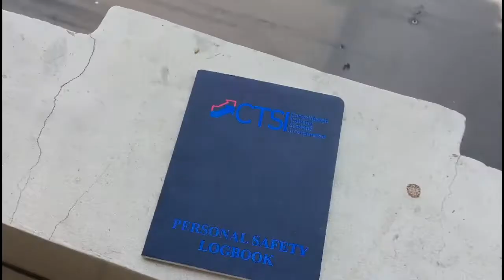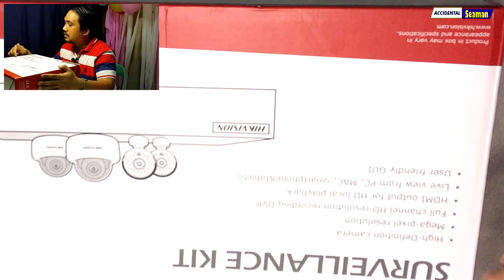HIK VISION CCTV UNBOXING & REVIEWS | Accidental Seaman Dokyu Vlog #33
HIK VISION CCTV UNBOXING AND PRODUCT REVIEWS

ACCIDENTAL SEAMAN "a Seafarers Dokyu Vlog"

My name is Ser Jeff

I am an offshore seafarer, business owner,
blogger, video content creator,
sports enthusiast, adventurist,
martial arts practitioner and instructor.

I am also a husband, a father and a born Filipino citizen.

Thank you for visiting to my channel and
I hope you enjoy on watching my videos.

Cheers!